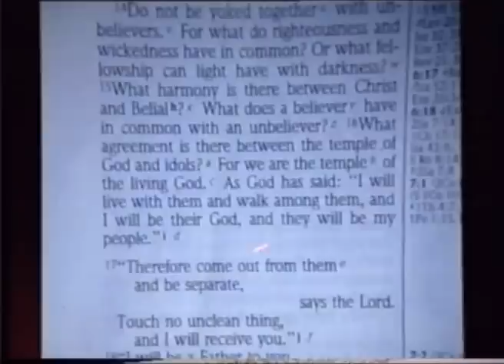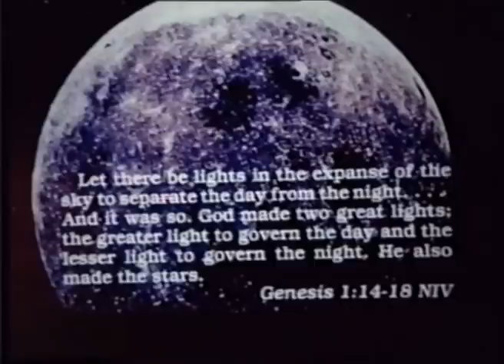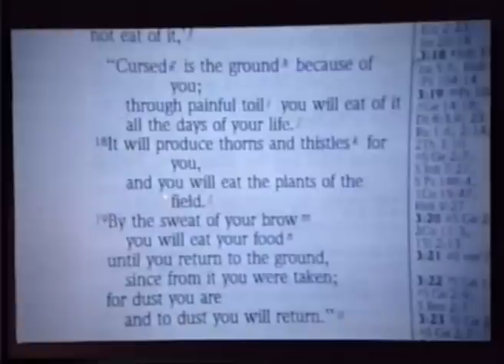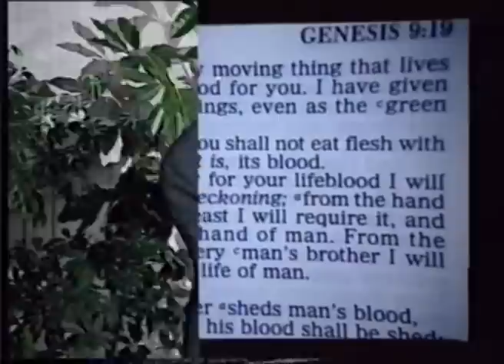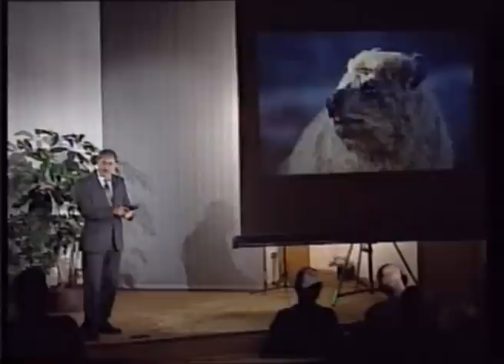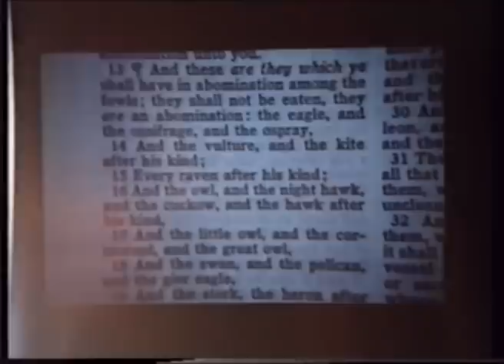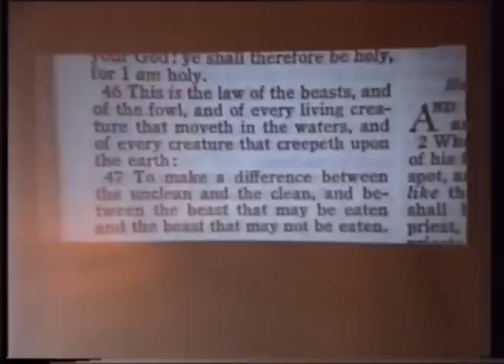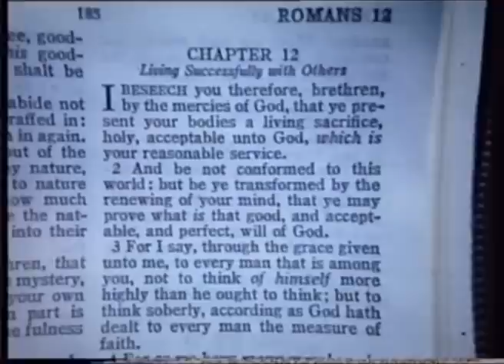08. Die Speisekarte Gottes - Rein oder Unrein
Sprecher: Walter Veith

Dies ist ein Vortrag aus der Serie "Das Leben neu entdecken".